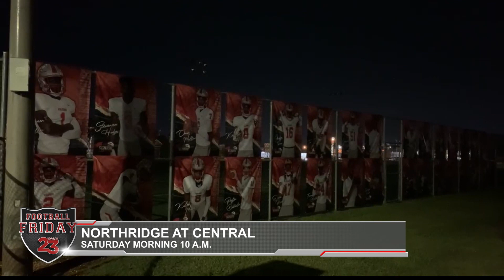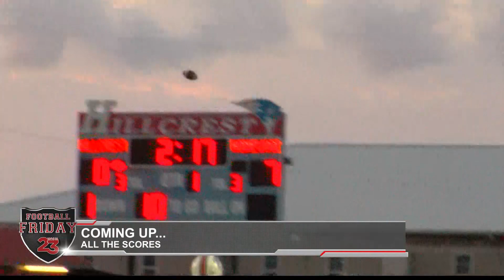FOOTBALL FRIDAY - WEEK 1 8/27/21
WVUA 23 Sports kicks off the 24th season of Football Friday. High school football highlights from:

-Hillcrest vs Tuscaloosa County
-Sipsey Valley vs Hale County
-Greensboro vs American Christian Academy
-Linden vs Pickens County
-Trinity Christian vs Tuscaloosa Christian
-Sidney Lanier vs Paul Bryant
-Sparkman vs Thompson
-Cullman vs Jasper
-Briarwood vs Spain Park
-Gordo vs Aliceville
-Shades Valley vs Pinson Valley
-Oak Mountain vs Pelham
-Center Point vs Fairfield

All the highlights - plus scores, cheerleaders, and 'Band of the Week'.